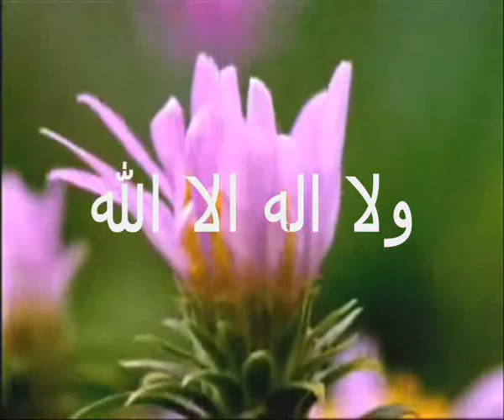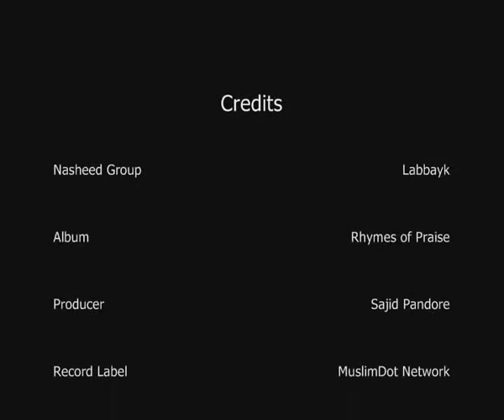SubhanAllah by Labbayk